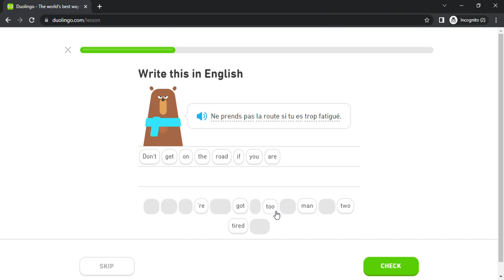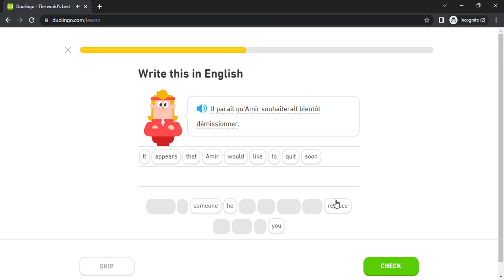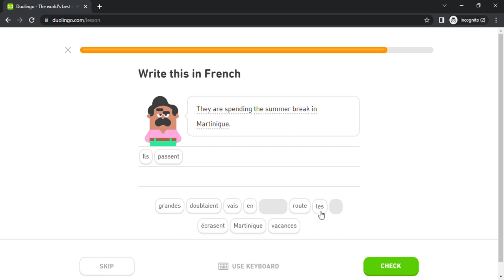Duolingo #4114 French - English (Part 29 - Ask For Permission and Support A Claim)